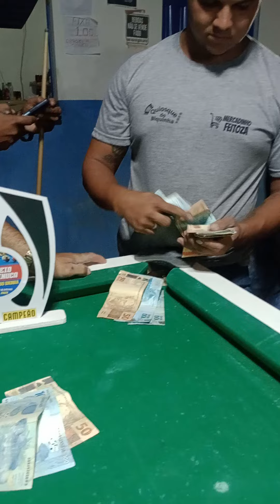A PREMIAÇÃO DO TORNEIO DE SINUCA NO QUIOSQUE DE BIQUINHA.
OS GANHADORES DO TORNEIO DE SINUCA NO QUIOSQUE DO BIQUINHA.